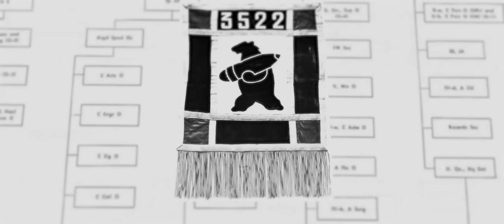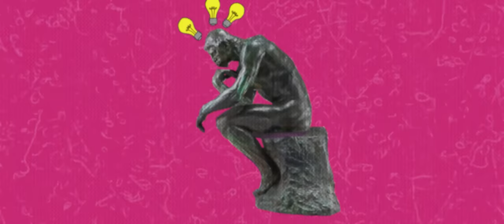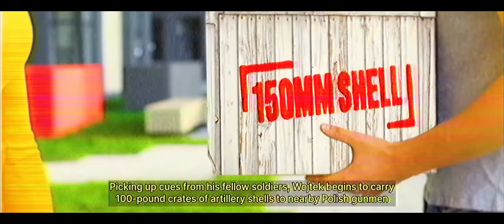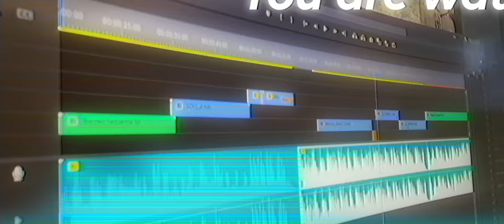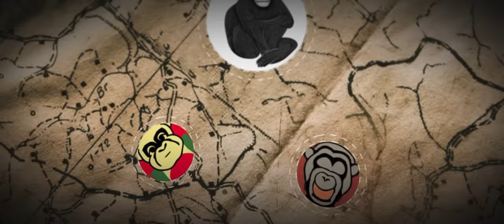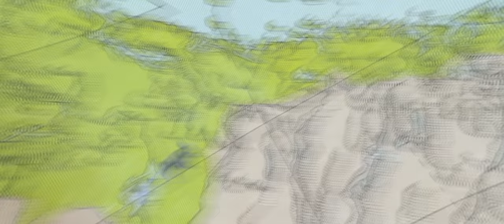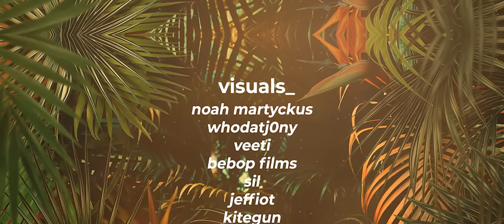How a bear went to war and became a soldier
Three incredible true stories of animals that went to war.

Visuals by:
Bebop Films
Kitegun
Noah Martyckus
Northh
Sil

Audio by:
Jeffiot

Edited by:
Jeffiot

Script by:
Jon Savitt

Produced by:
Jordan
Jeffiot

Narrated by:
Jordan

Edit: "Wojtek" is pronounced "Voy-tek"